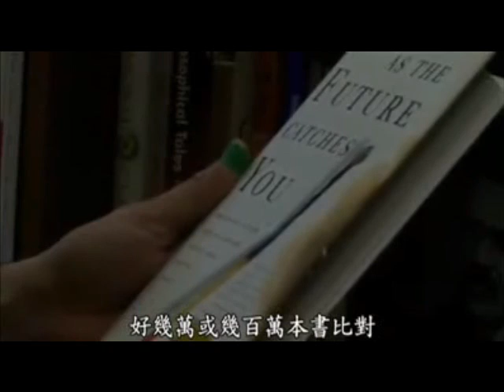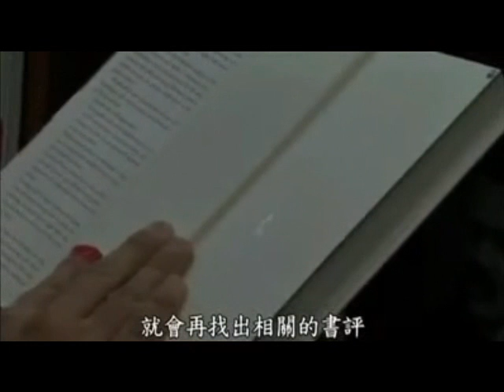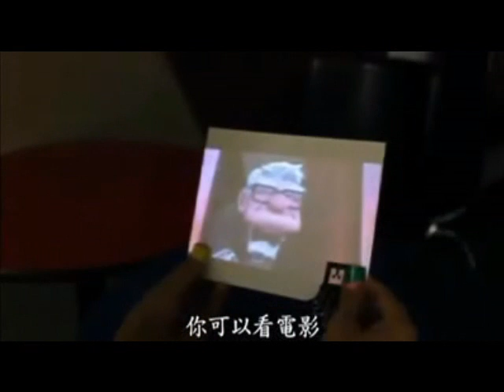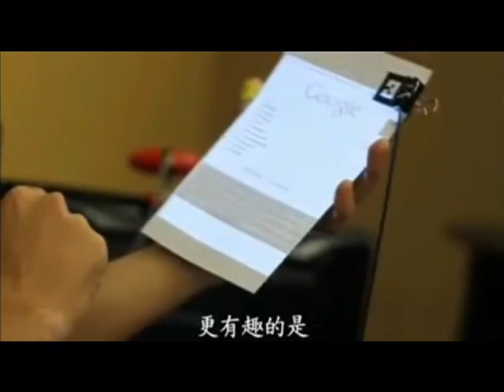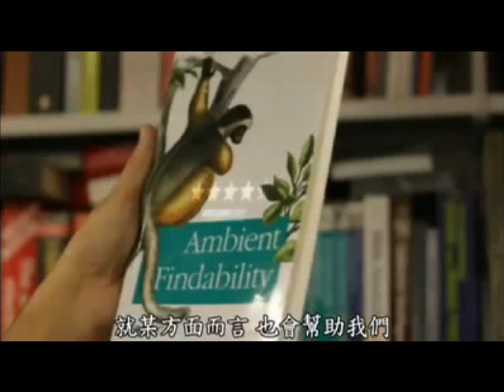麻省理工第六感驚人的潛力 (中文精簡版)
精簡版只有節錄第六感科技的應用...比較適合非資訊相關領域的朋友了解科技趨勢 總共4:13秒